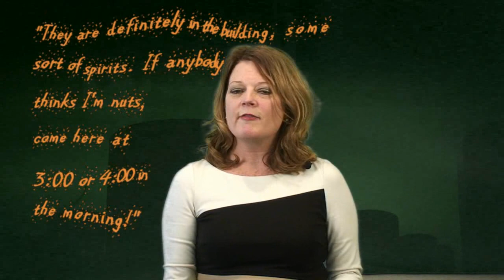Scoop :60 | Cincinnati Haunts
Welcome to Scoop :60, our weekly video real estate blog! We'll cover real estate market news, topics of local interest, home tips + more!

This week, we offer a tale of an historic landmark that might just be haunted!